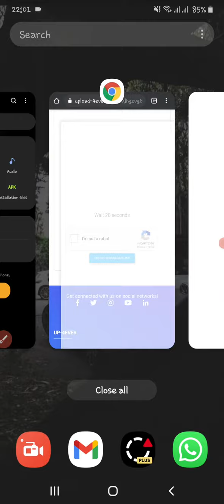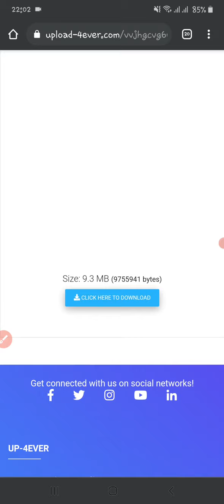❤️ Maxbet Odds (Big Won ) -Direct LINK- | تطبيق للربح الكبير من المراهنات